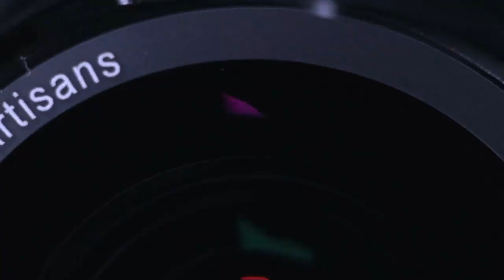Best Lens Under 10000 | Best Lens For Vlog | Best Fish Eye Lens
NOTE - this video is in Hindi however you can switch on the ENGLISH SUBTITLES

I have recently came across a fish eye lens which I guess is the best lens under 10000 rupees. Its from 7Artisan and its a 7.5mm F2.8 fisheye lens for APS-c mirrorless camera systems like sony A6000, Sony a6400 Canon M50 etc. I have used it in weddings, commercial projects as well as for Vlogging, all the sample photos & videos are there in this video.I would say its the best fisheye lens in this budget with constant F2.8 aperture. Those who are looking for an all-in-one type of lens or for people who are looking for specialized lens for vlogging, their search ends here, as after my testing for this lens review it became my favorite lens & the best lens for vlog. I have seen sony alpha camera owners always look for cheap lens alternatives as Sony native lens are pretty expensive, so they can give this 7Artisan 7.5mm f2.8 a try & i can bet you will love what it can produce. Although for this lens review i used my Sony A6000 however this lens is available for most of the mirrorless camera system mounts. I have shot a commercial interior project with this lens & I am really happy with the result so I will highly recommed this lens to those Oyoroom or makemytrip photographers who require to have an ultra wide angle lens for their job & just for your information, the fisheye lens effect can be fixed in photoshop as well as Lightroom very easily.

Let me know what do you think about it.

(Fujji)

(Sony)

(Canon)

Song - Banana Bandana
Artist - Fairlight
Copyright - Soundstripe.com